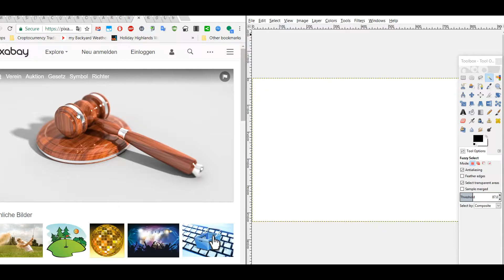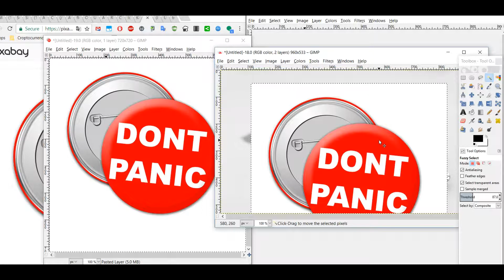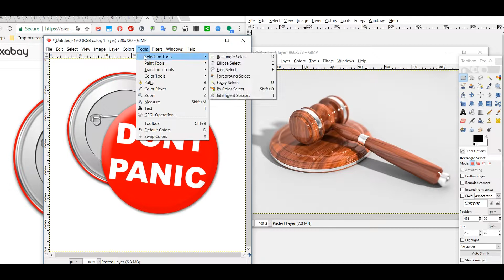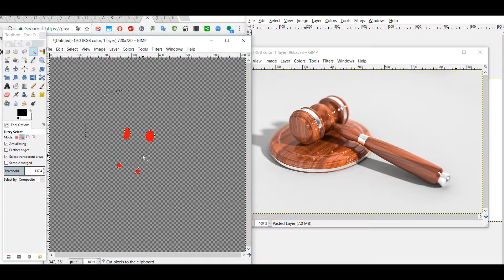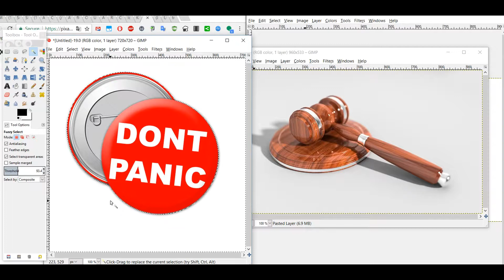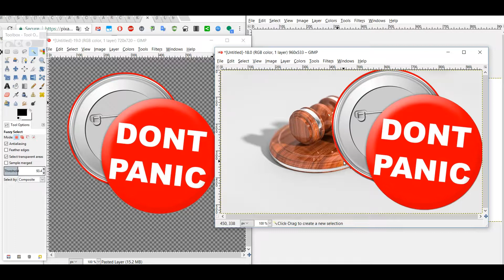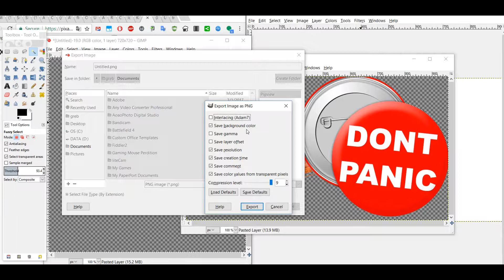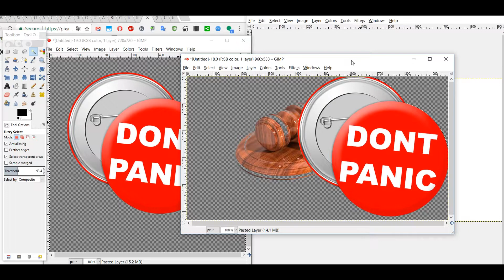How To Make Your Picture Background Transparent Using GIMP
It's quite easy to make your picture background transparent, which helps e.g. to merge two pictures. Watch and DIY.

I'm also going to show how you can save the image with transparent background so you can use the picture in another program.